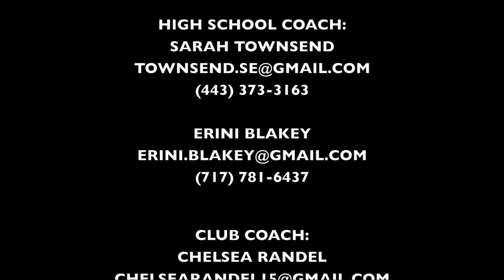Eva Lee's short highlight reel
Varsity Lacrosse Midfielder Eva Lee, 2019
San Francisco University HS Red Devils - Junior Year
This shorter video highlights more offensive plays.